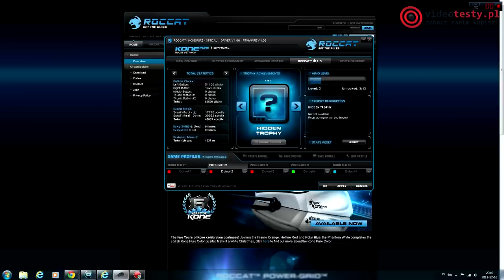Roccat Kone Pure Optical - Recenzja myszki dla graczy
Redakcja Portalu
VideoTesty.pl *